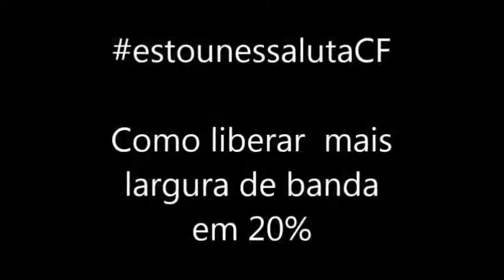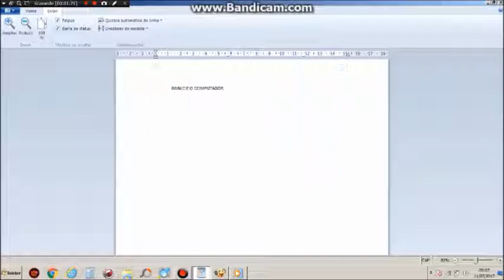liberar 20% de Largura e banda!